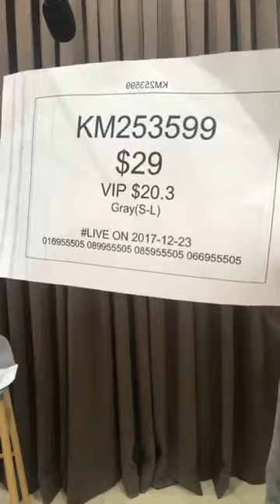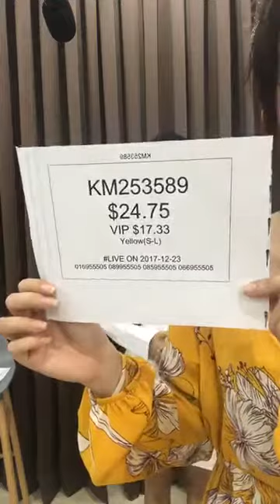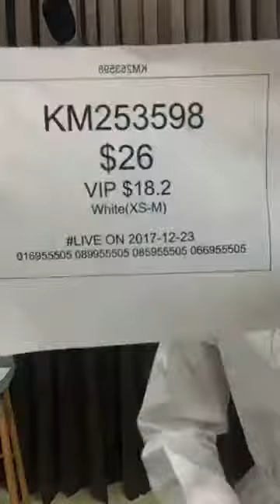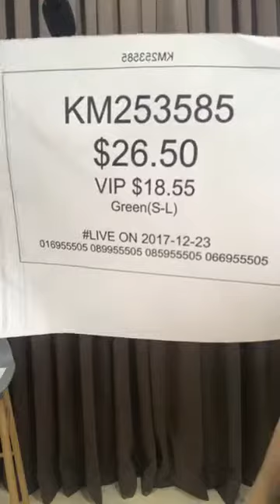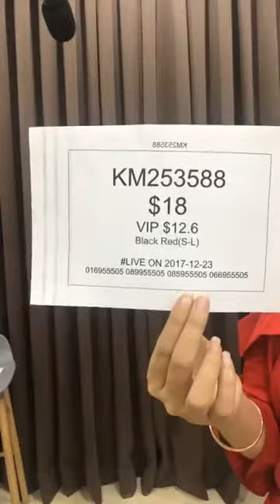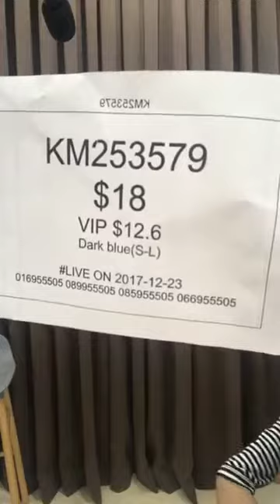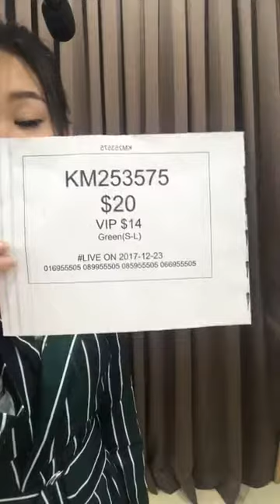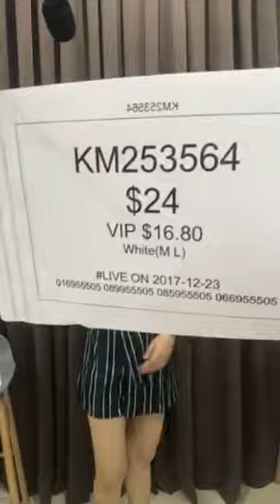Little Fashion ជំរាបសួរបងបង ម៉ូដស្អាតស្អាតមកដល់ទៀតហេីយ ❤️❤️😘 28